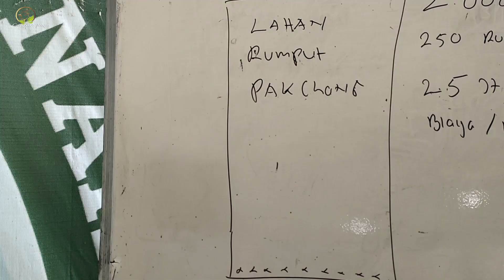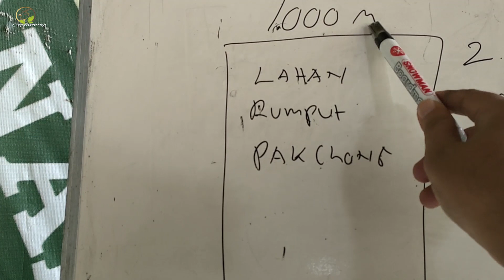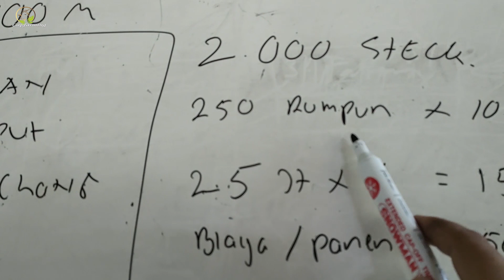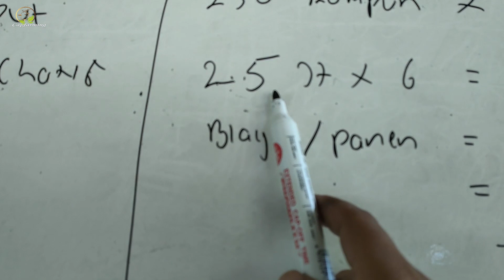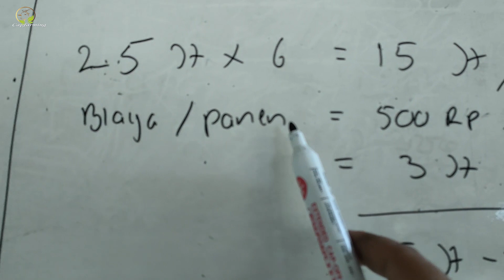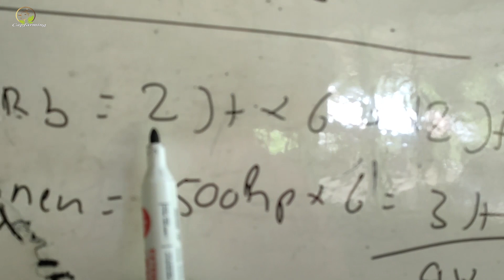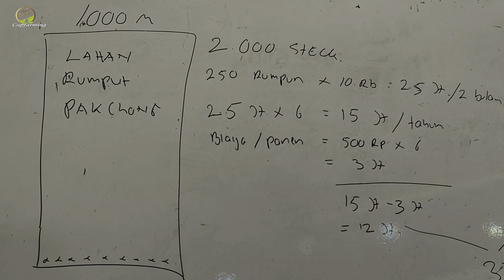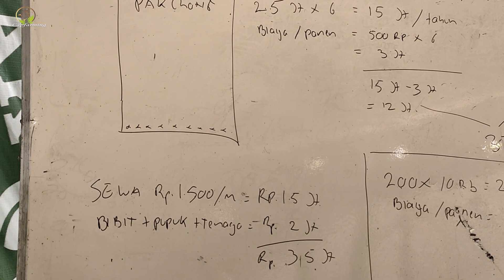petani sukses Rumput Pakchong,inilah rahasia penghitungan bisnis dari 78farm Yogyakarta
Raup jutaan dari bertani Rumput Pakchong,inilah rahasia penghitungan bisnis dari 78farm Yogyakarta
Jika Anda bermaksud menjadikan tanaman ini sebagai pakan hewan ternak, tentu tidak akan menyesal. Karena memiliki keunggulan sebagai berikut:
1. Kandungan nutrisi
Pakchong memiliki kandungan protein sebanyak 16,45 persen. Lebih tinggi jika dibandingkan dengan rumput taiwan dan odot. Intinya, pakchong memiliki kandungan protein yang lebih banyak daripada rumput gajah lainnya.
2. Disukai hewan ternak
Rumput unggul ini dapat tumbuh hingga mencapai 5 meter . Daun dan batangnya tidak ditumbuhi bulu sehingga sangat disukai oleh hewan ternak.
3. Mudah dikembangbiakkan
Berdasarkan penelitian Prof. Dr. Krailas, pakchong memiliki usia tanam dan panen yang lama, yaitu hingga 9 tahun. Tanaman ini tidak bergantung musim dan dapat tumbuh di lahan hutan kecil.
Selama masa tanam atau musim kering, tanaman ini hanya perlu disiram sekali dalam seminggu.

Tanaman ini juga tumbuh dengan akar yang dalam. Dalam kurun waktu satu tahun rumput gajah asal Thailand ini juga dapat dipanen sebanyak 2 hingga 3 kali.
4. Hasil panen besar

Keunggulan rumput pakchong juga ada pada hasil panennya. Untuk hasil panen dari lahan seluas 1HA (10.000 m2), tanaman ini dapat dijadikan pakan hijauan sebanyak 30 ekor sapi.
Jika diukur, hasilnya bisa mencapai 450 hingga 600 ton per hektar dalam setahun

bagi yang mau pesan bisa langsung hub.CS 78Farmyogyakarta.